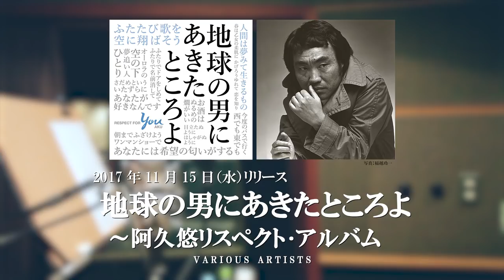田村芽実／ロマンス (from「阿久悠リスペクト・アルバム」)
2017年、没後10年&作詞家50年のメモリアルイヤーを迎えた“怪物”作詞家をリスペクトする豪華アーティストが参加したトリビュートCD『地球の男にあきたところよ～阿久悠リスペクト・アルバム』のメイキング映像！

★元アンジュルムの田村芽実が岩崎宏美の名曲「ロマンス」をカヴァー！
1975年、当時16歳の岩崎宏美が歌った「ロマンス」は、阿久悠がソロアイドルに手がけた作品の中でも最大級のヒット曲。
レコーディング時、18歳でこの曲に挑戦した田村芽実（めいみ）は、ハロー!プロジェクトのアイドルグループ「アンジュルム」（旧スマイレージ）の元メンバー。幼少時からの目標、ミュージカル女優になるために、2016年5月にアンジュルムを卒業し、1年後の2017年5月に、主演舞台『minako -太陽になった歌姫-』の本田美奈子役で舞台女優としてデビューし、活躍を続けています。

2017年11月15日発売
『地球の男にあきたところよ～阿久悠リスペクト・アルバム』
[生産限定盤] (CD＋別冊BOOK) 4,167円＋税　VIZL-1253
[通常盤] (CD) 3,000円＋税　VICL-64860